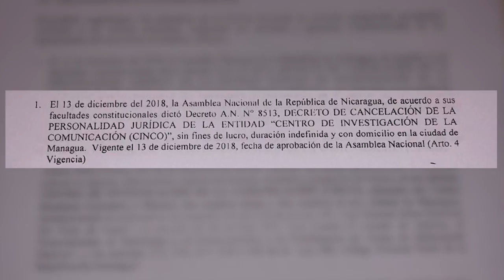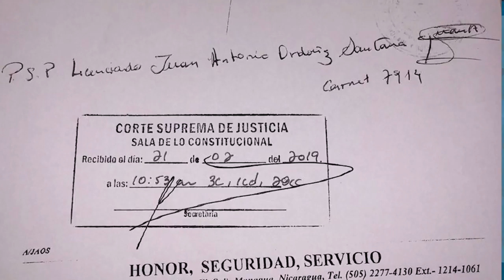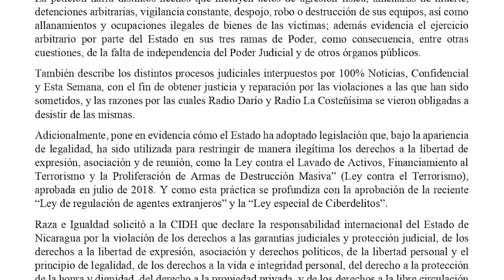Carlos F. Chamorro: A dos años del asalto de Confidencial, nunca nos callaron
Hace dos años, en la medianoche del 13 de diciembre de 2018, la Policía al servicio del régimen de Daniel Ortega asaltó y saqueó la redacción de CONFIDENCIAL y Esta Semana, sin contar con una orden judicial. Un día después, el atropello continuó con la ocupación permanente de nuestra redacción por elementos armados de la Policía, que ahí se mantienen desde hace 24 meses.
El asalto y la ocupación ilegal de CONFIDENCIAL representa una triple agresión: contra la libertad de prensa, la libertad de expresión y la libertad de empresa, derechos que están tutelados en la Constitución Política.